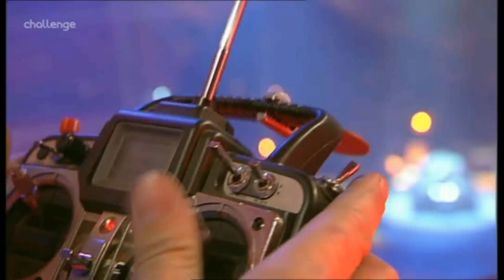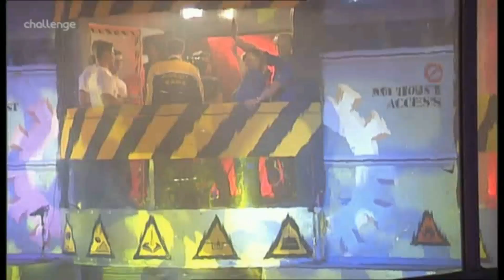M2 - Series 7 All Fights - Robot Wars - 2003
This is every single fight from series 7 of Robot Wars that includes M2.

Heat A:
M2 vs Shell Shock vs Tiberius 3 vs Vader (1:29)
M2 vs Pussycat (5:21)
M2 vs Tiberius 3 (11:00)

Semi-Final B:
M2 vs Atomic (16:11)

I do read all of your comments even if I don't get round to replying, and they are all appreciated.

All footage shown in this video and all rights to the show are owned by Mentorn Media and Passion Distribution.

Please do share these videos, and get the word of Robot Wars around. The more people who know about Robot Wars, the bigger the fanbase, and the more likely we are to get new, bigger, better series.